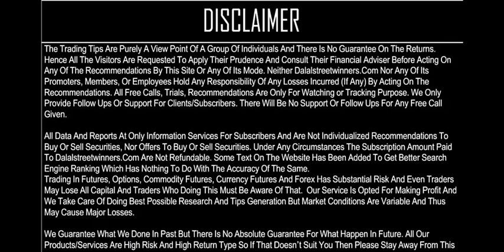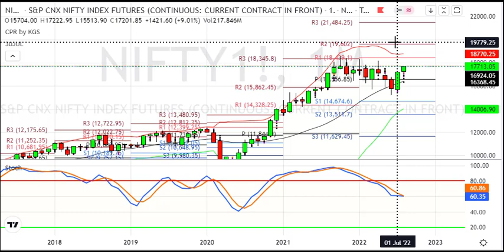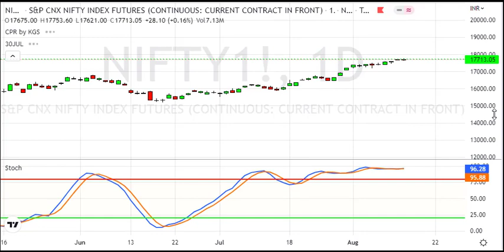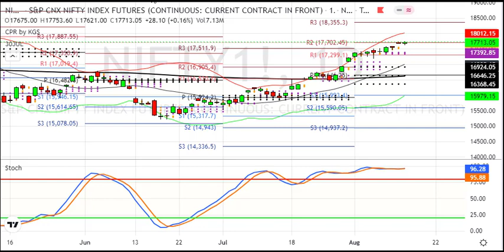Nifty Weekly Analysis for 15 to 19 AUG 2022 || Dalal Street Winners Trading calls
1. Daily 1-2 Nifty Banknifty future tips
2. Intraday and Positional (2-3 days holding ) calls
3. 90% profit making accuracy with 1:2 risk reward ratio
4. must have capacity to maintain 3 Lakhs+
5. Expected monthly average returns are 75K to 80K
6. Charges 5k/monthly or 30k/yearly.

1. Daily 1-2 Nifty banknifty & stock Options tips
2. Intraday and Positional (2-3 days holding) calls
3. 90% profit making accuracy with 1:2 risk reward ratio
4. Must have capacity to maintain 50k+
5. Expected monthly average returns are 20K to 25k
6. Charges 3k/monthly or 12k/yearly.

1. Daily 1-3 calls in gold, silver, copper, crudeoil & naturalgas futures
2. Intraday and Positional (2-3 days holding ) calls
3. 90% profit making accuracy with 1:2 risk reward ratio
4. must have capacity to maintain 5-6 lakhs
5. Expected monthly average returns are 1 to 1.25 lakhs
6. charges 5k/monthly or 30k/yearly.

1. Daily 1-2 calls in rupee futures
2. Intraday and Positional (2-3 days holding ) calls
3. 90% profit making accuracy with 1: risk reward ratio
4. must have capacity to maintain 60k t 100k+
5. Expected monthly average returns are 40K to 43K
6. Charges 5k/monthly or 30k/yearly.

1. Daily 1-2 calls in NSE Stocks
2. Pure Intraday calls
3. 90% profit making accuracy with 1:2 risk reward ratio
4. must have capacity to maintain 50k
5. take each position worth 1 lakhs rupees
6. Expected monthly average returns are 20K to 25K
7. charges 3k/monthly or 12k/yearly.

1. Fix Returns (3 to 5% / Month).
•1 Months Prior intimation is required for Permanent closure.

2.High Risk Higher Return Account Management
•30:70 Profit Sharing basis.
• 10K Security Deposit (Refundable at end).